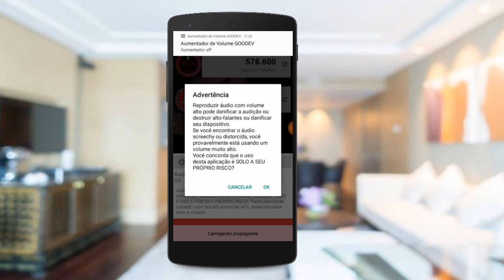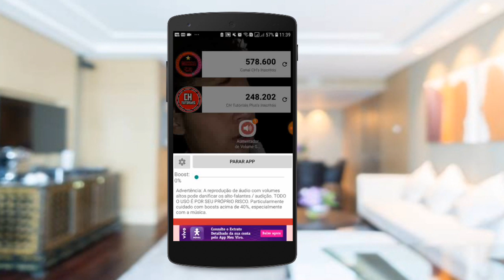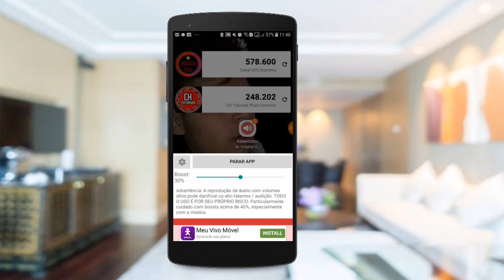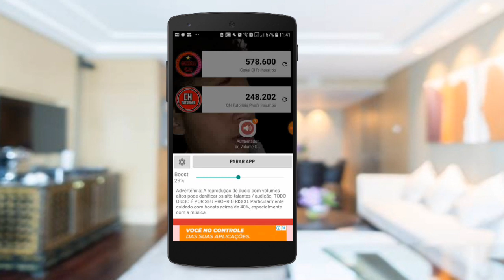INCRÍVEL!! vai DEIXAR o VOLUME do seu CELULAR muito mais ALTO!! NOVO APP 2019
■ Corre baixe agora imediato

■Gostaria de ganhar dinheiro extra trabalhando em casa sem depender se ninguém entao temos a solução ideal para você, aprenda como eu com um curso que oferece do nivél iniciante ao nivel profissional você ganhar uma renda extra por dia, por semana, e por mês apenas trabalhando com sua internet.